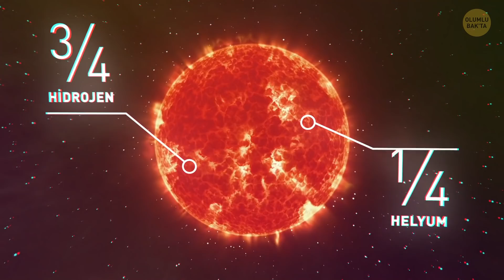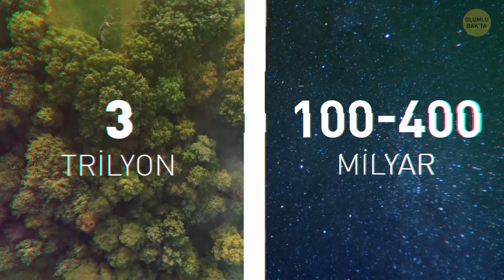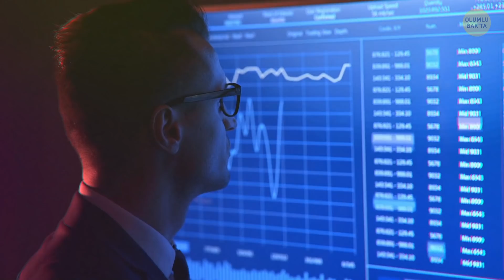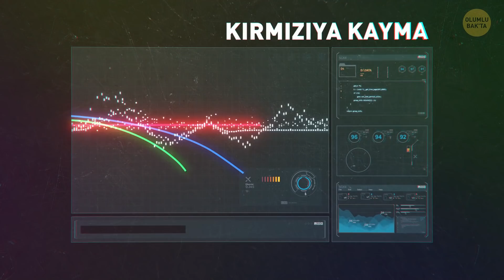Büyük Patlamadan 1 Dakika Sonra Evren Nasıl Görünüyordu?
Her şey Büyük Patlamayla başladı. Evren, büyük bir patlamanın ardından genişlemeye başladı. Şaşırtıcı şekilde, bilim insanları büyük patlama sonrasındaki ilk birkaç dakikada neler olduğunu hesaplayabildiler!